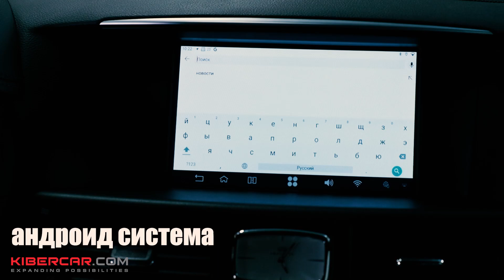Infiniti Q70s глобальный детейлинг, светодиодные линзы, доводчики, Андроид система и не только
KIBERCAR – современный тюнинг премиального качества. Расскажите о своих пожеланиях, и мы подберем комплекс услуг для их реализации!

Сегодняшний ролик – это экспресс-обзор новых возможностей, которые стали доступны водителю Infiniti Q70s. Уделите всего 2 минуты и узнайте, что такое глобальный детейлинг! Вы оцените, насколько статусным стал автомобиль после покраски элементов кузова, оклейки защитной пленкой и нанесения антихрома. Мы расскажем и о современной Android-системе, а также покажем, как преобразился салон после реставрации кожи. Вы поймете, почему наши клиенты часто заказывают монтаж электродоводчиков на двери и уделяют внимание модернизации оптики авто. Результат тюнинга – более комфортный, безопасный и стильный автомобиль!

Подробнее в видео:
0:00 KIBERCAR рассказывает о дооснащениях Infiniti Q70s.
0:25 Автомобиль до и после тюнинга.
0:34 Покраска элементов кузова.
0:45 Оклейка полиуретановой пленкой.
0:55 Антихром.
1:08 Установка Android-системы на головное устройство.
1:21 Перешив кожи на руле.
1:29 Химчистка салона и реставрация кожи.
1:39 Монтаж доводчиков от SmartGear.
1:43 Установка светодиодных линз.